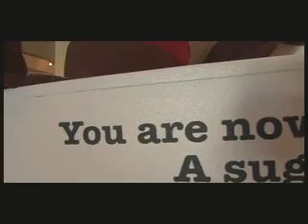The Hive Gallery: Royal Jelly, Part 1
This is 'sneak peak' of Part 1 of the Royal Jelly documentary